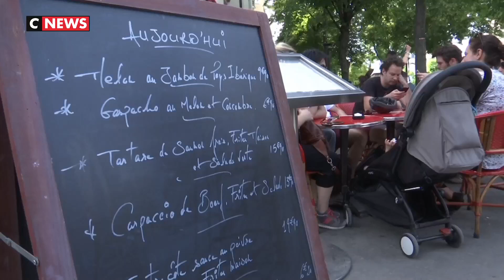Alimentation et chaleur, adoptez les bons réflexes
Contrairement aux idées-reçues, il faut manger en période de canicule. Et notamment des fruits et légumes de saison.

Ce nouvel épisode de canicule permet à certains restaurateurs de s'adapter à la météo et d'appliquer certains réflexes.
Comme ici, chez ce restaurateur parisien.